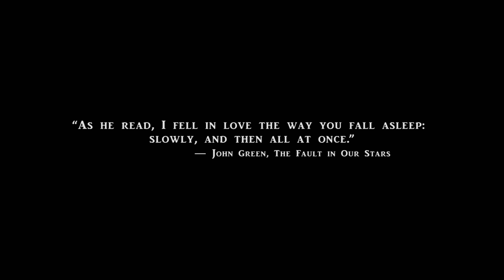[4K] Rewrite The Stars: "Britant & Ashmita" : PRE WEDDING film : Ankit kc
BRilliant as they are "Britant & Ashmita " :: Rewite the Stars is perfect as it can be ! !! Hard work pays off :D :D :: CONgrats to this beautiful couple !! :: bride to be !! :: getting married !